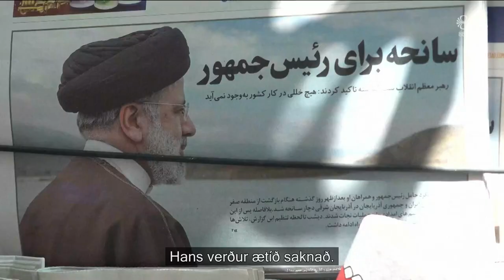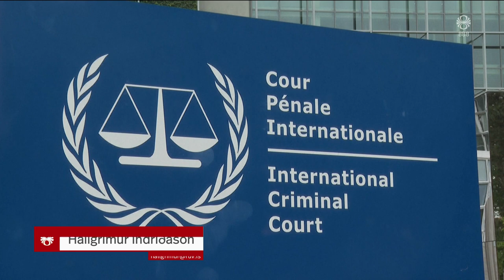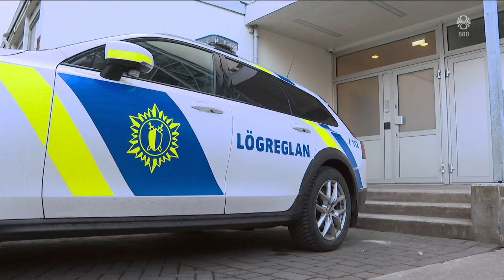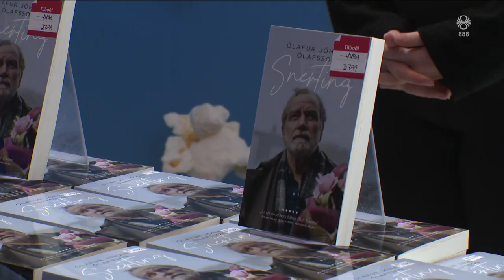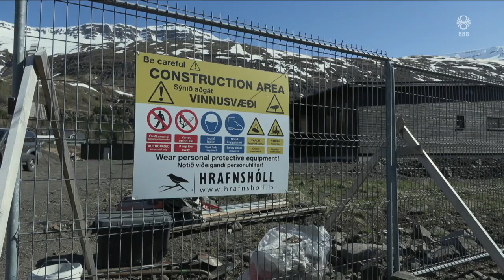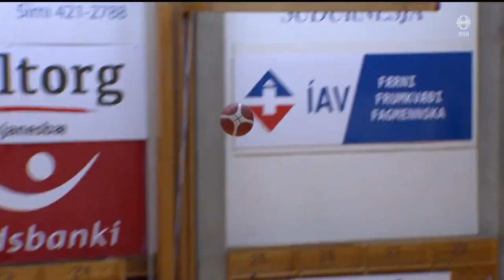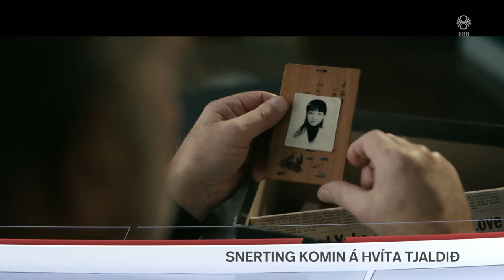Fréttir - 20. maí 2024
Fréttir RÚV frá 20. maí 2024 - Efnisyfirlit:
00:01:13 Íranar syrgja forseta sinn
00:03:25 Viðtal: Kjartan Orri Þórsson
00:06:27 Handtökuskipan á leiðtoga Hamas og Ísraels
00:08:51 Gæsluvarðhald yfir Quang Lé framlengt
00:09:32 Jón Gnarr í Forystusætinu
00:10:32 Úrskurður yfir Julian Assange
00:11:09 Snerting frumsýnd
00:13:33 Hrafnshól vikið úr framkvæmdum á Austurlandi
00:15:45 Ræktar grænmeti og fiska á Hofsósi
00:17:44 Stelpur rokka líka í Tógó